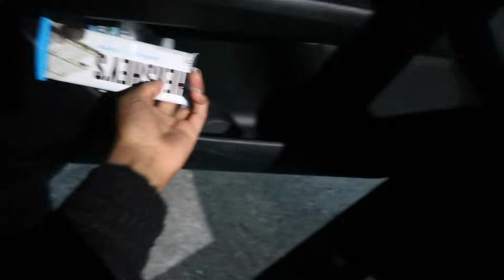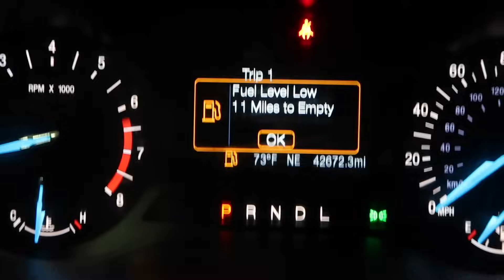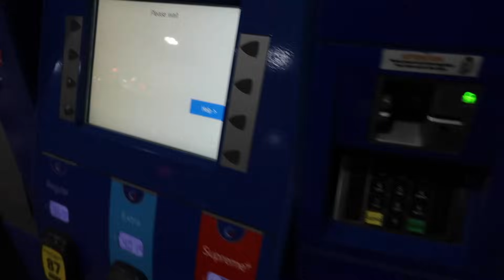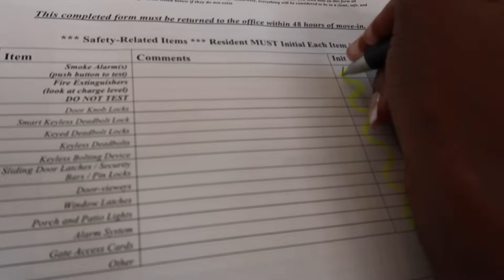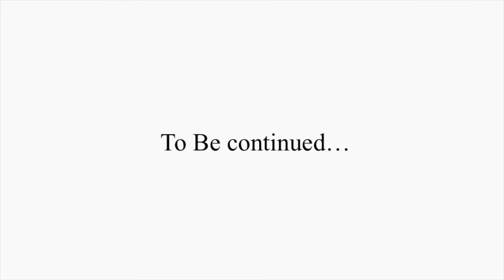MOVING VLOG: DRIVE 12 HRS AWAY W/ ME TO HTX | * I MOVED ACROSS THE COUNTRY FOR MY BDAY* | AVA GALORE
amazon wishlist 2.0:

Sign up and get a $25 site credit at The RealReal.

MESSAGE!!